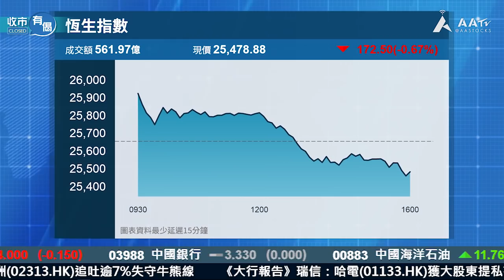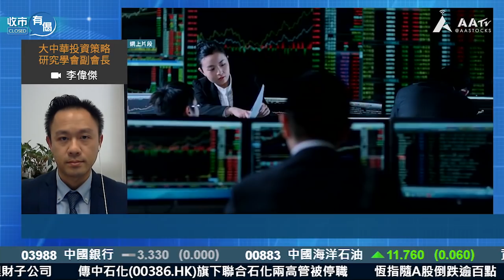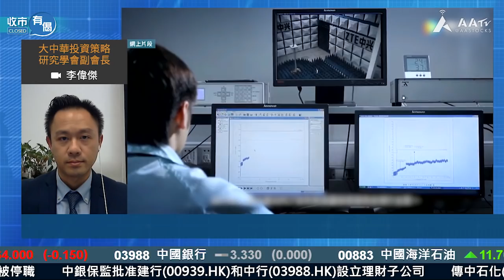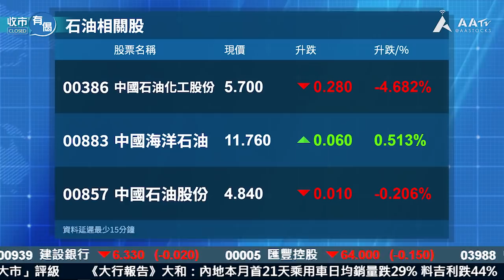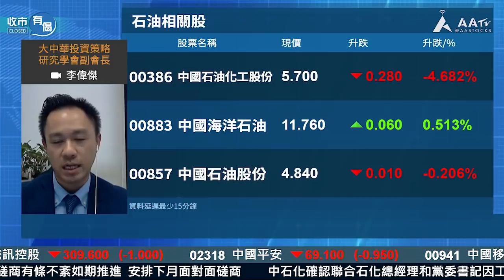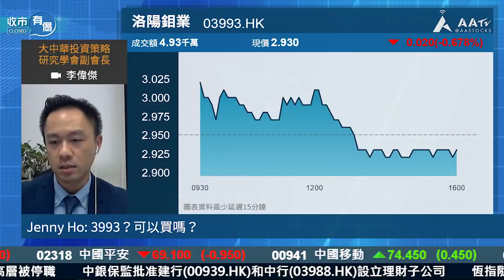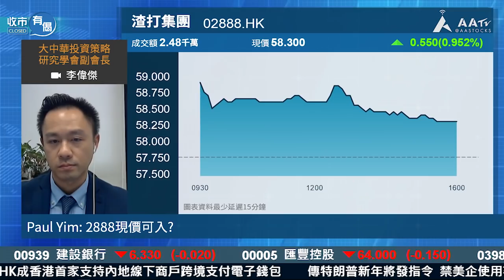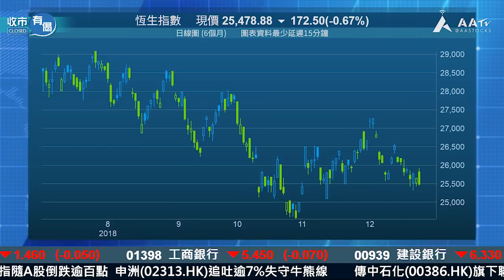【收市有偈：港股倒跌收場 今年餘下時間如何走？】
嘉賓:李偉傑

聖誕假期返嚟，港股先升後跌，10天及50天線得而復失，有傳白宮1月起禁美國企業用中興同華為設備，科技戰要升級？港股同相關手機設備股、5G概念股即時下跌，點算好？中石化旗下公司兩高層停職，可能涉及巨額虧損，香港上市嘅中石化跟住插水，驚唔驚？